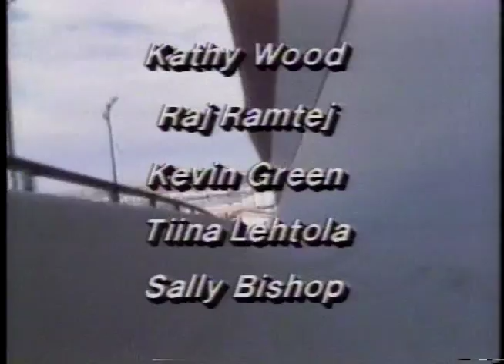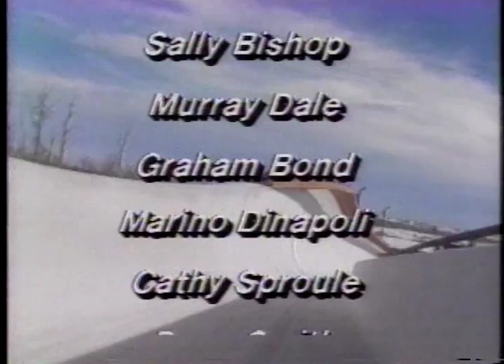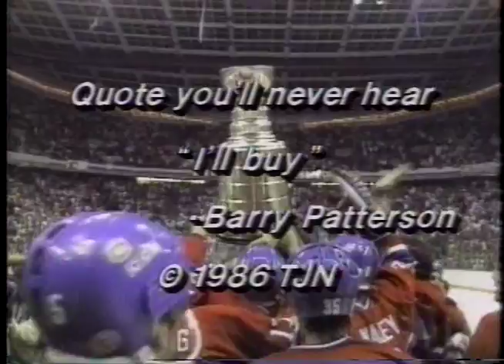End Credits (TJN 15 of 15)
End credits to this particular special on Calgary's TJN Network in 1986. I bet you didn't get this channel.